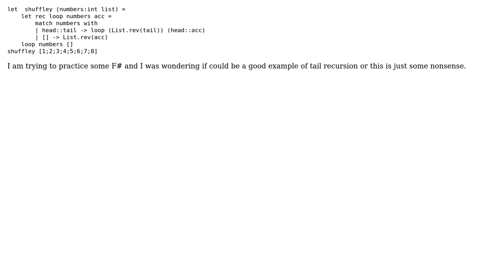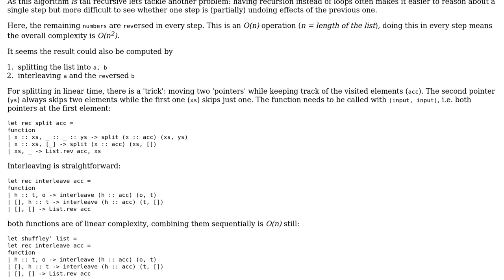Code Review: Reordering a list from the ends towards the middle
With thanks & praise to God, and with thanks to the many people who have made this project possible! | Content (except music & images) licensed under CC BY-SA | Music | Images & others | With thanks to user Second Son user CaringDev user 200_success and the Stack Exchange Network Trademarks are property of their respective owners. You are responsible for your own actions.